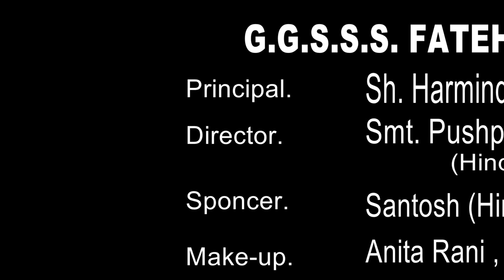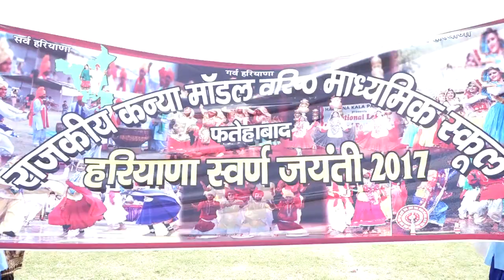GGSSS fatehabad / Hariyanvi group Dance/15 Aug 2017/ Puspa Devi/ Anita Mam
GGSSS Fatehabad haryana
PRINCIPAL -- HARMINDER SINGH
DIRECTOR -- SMT.PUSPA DEVI ( HINDI TEACHER)
SPONCER --  SANTOSH ( HINDI LECTRUR)
MAKE UP ANITA RANI , LOVENEET
DRESS --       INDER SAINI  ( KAM,AL SAINI FANCY DRESS)
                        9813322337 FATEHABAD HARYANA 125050